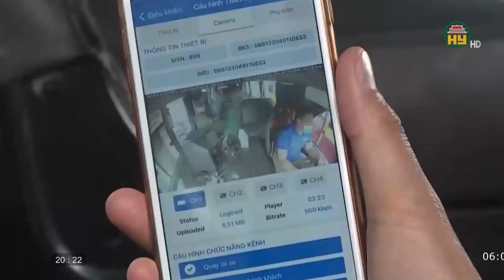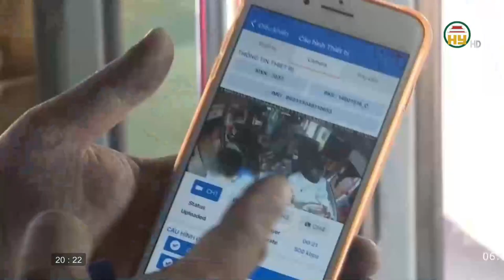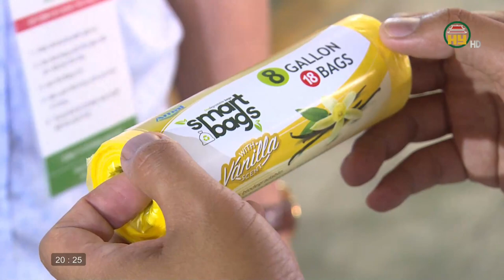Doanh nghiệp sản xuất túi nilon chuyển đổi theo tiêu chuẩn mới